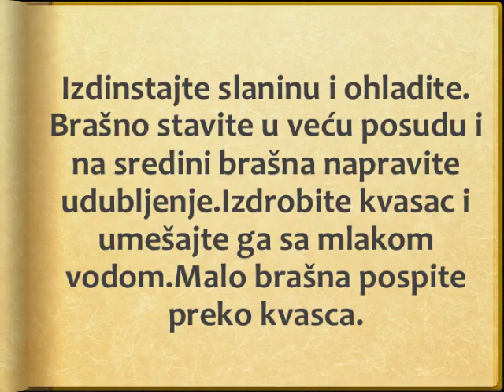Hleb sa sirom i maslinama Recept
recept za hleb sa sirom i maslinama